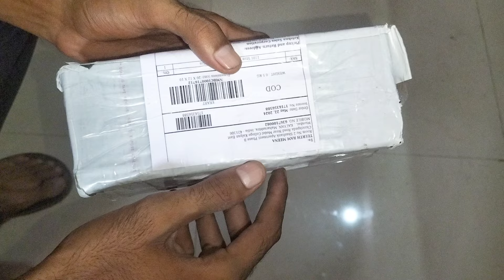self defence torch unboxing